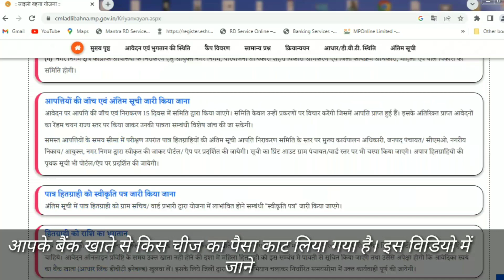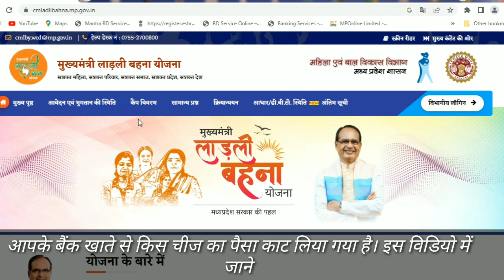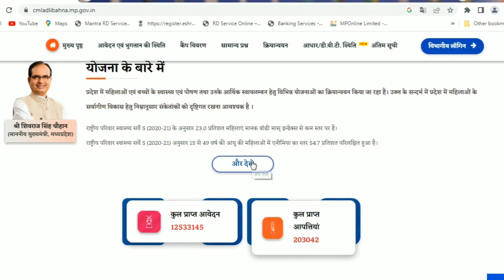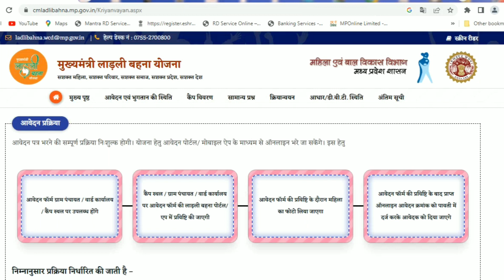लाड़ली बहना योजना | आपके बैंक खाते में पैसा कम क्यों आया है | किस चीज का पैसा बैंक खाते से कट गया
ladli bahan yojana ka form kaise bhare ladli bahna yojna paisa kab aayega